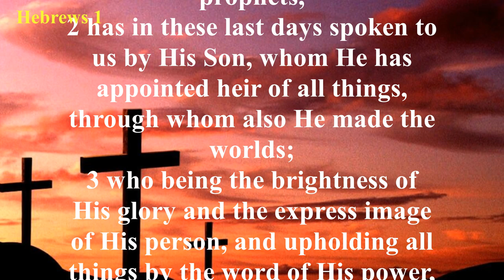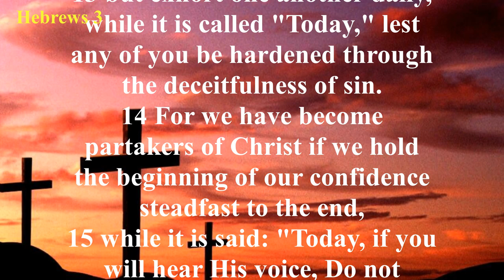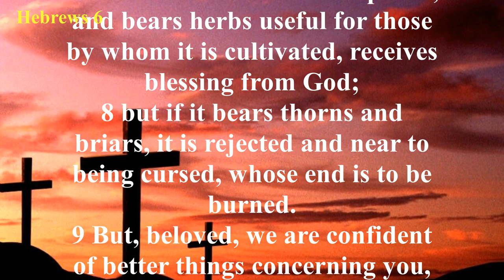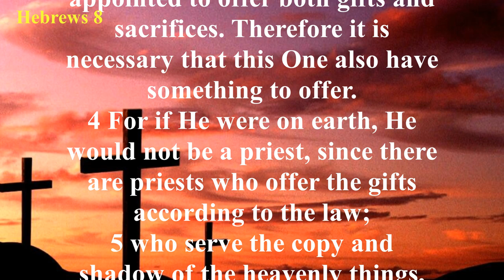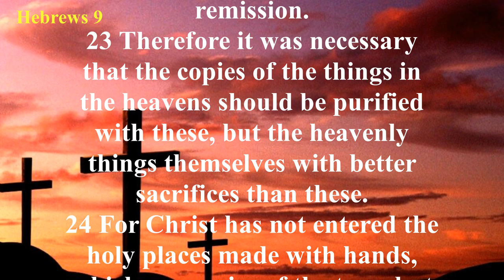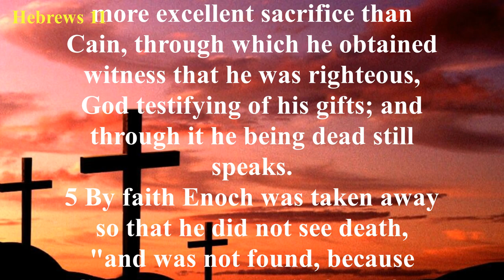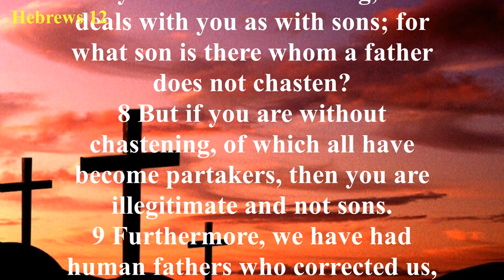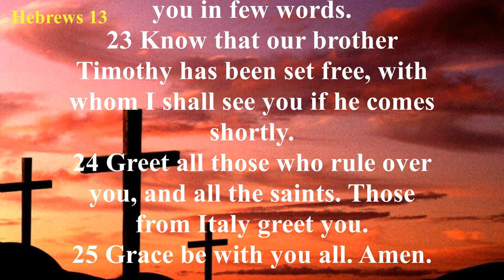The Book of Hebrews (NKJV) | Full Audio Bible with Scrolling text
Summary: The Book of Hebrews addresses three separate groups: believers in Christ, unbelievers who had knowledge of and an intellectual acceptance of the facts of Christ, and unbelievers who were attracted to Christ, but who rejected Him ultimately. It’s important to understand which group is being addressed in which passage. To fail to do so can cause us to draw conclusions inconsistent with the rest of Scripture.

The writer of Hebrews continually makes mention of the superiority of Christ in both His personage and in His ministering work. In the writings of the Old Testament, we understand the rituals and ceremonies of Judaism symbolically pointed to the coming of Messiah. In other words, the rites of Judaism were but shadows of things to come. Hebrews tells us that Christ Jesus is better than anything mere religion has to offer. All the pomp and circumstance of religion pales in comparison to the person, work, and ministry of Christ Jesus. It is the superiority of our Lord Jesus, then, that remains the theme of this eloquently written letter.